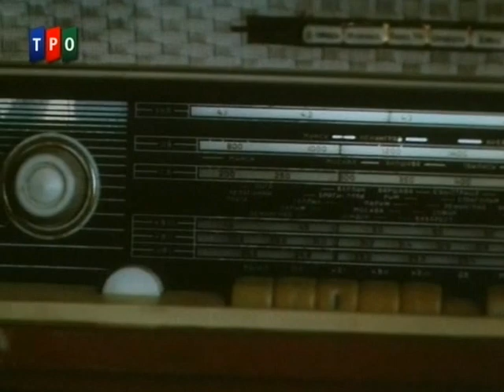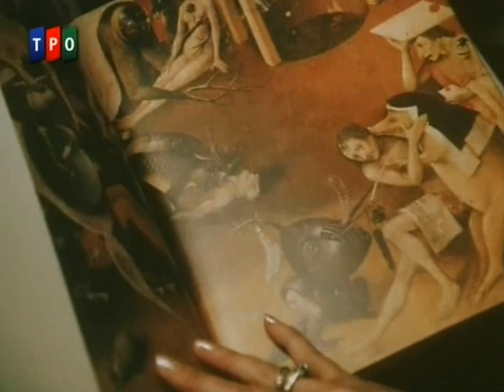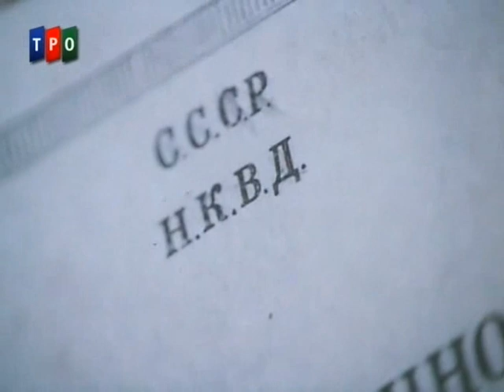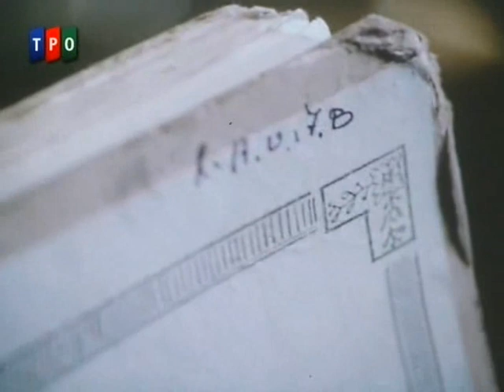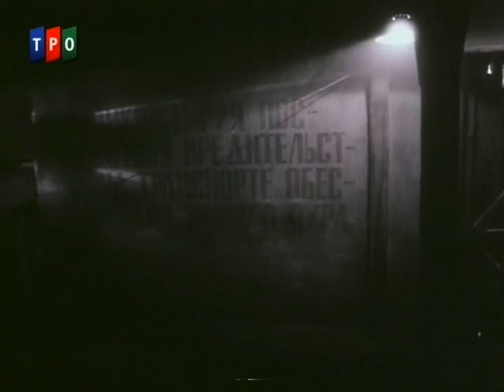Прости нас, мачеха-Россия (1 я серия)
Криминальная история о том, как следователь КГБ пытается реабилитировать невинно-осужденного красноармейца и когда ей удается доказать его невиновность - меняется власть в стране и ее отстраняют от дальнейшего расследования...
   В роли следователя снималась выдающаяся российская актриса Людмила Гурченко. Это одна из ее значительных, серьезных ролей в кино.
   В фильме также снимались: Юозас Будрайти и его сын Мартинас, Петр Вельяминов и его сын Сергей, Вячеслав Солодилов, Григорий Гладий, Леонид Кулагин, Ростислав Янковский и Светлана Панфилова.